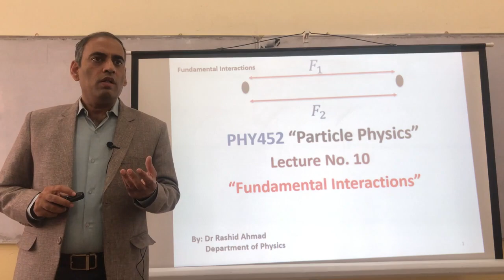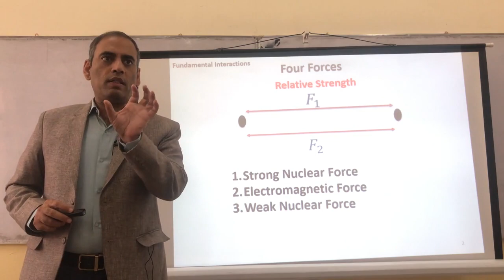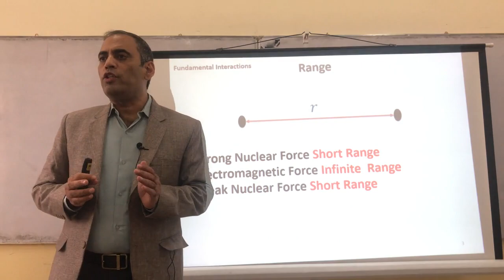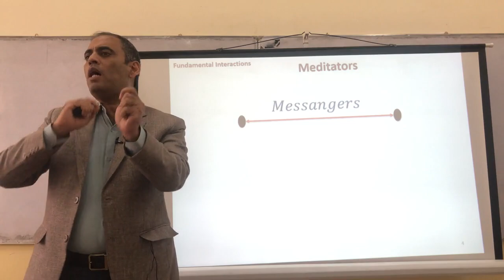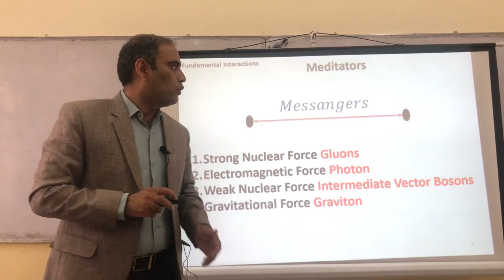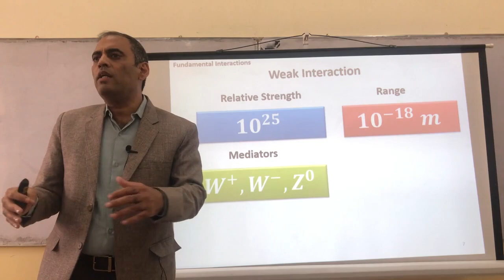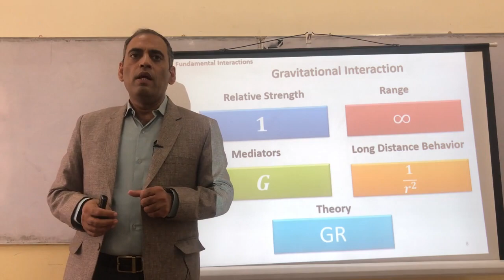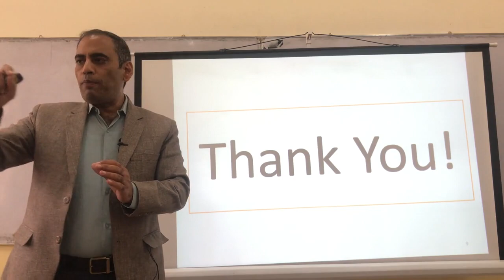P10-A: Four Fundamental Forces (Urdu/Hindi)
This lecture explains the four fundamental forces in nature. It gives the relative strength and ranges and other properties of all four forces.